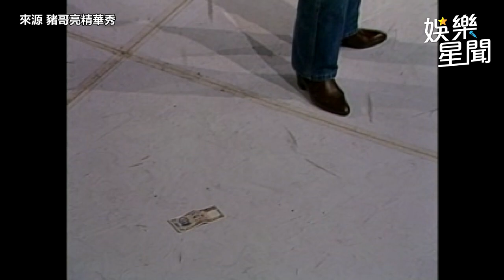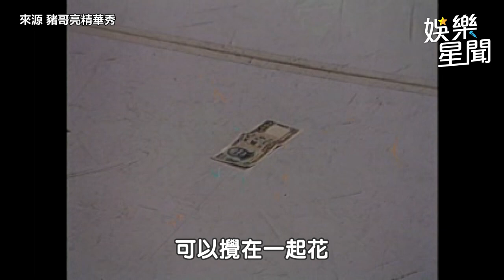金智娟唱《就在今夜》沈文程亂入 2人用千元大鈔釣豬哥亮上鉤｜娛樂星聞